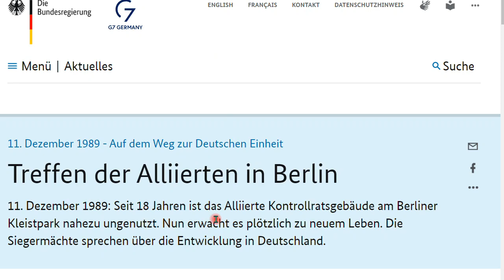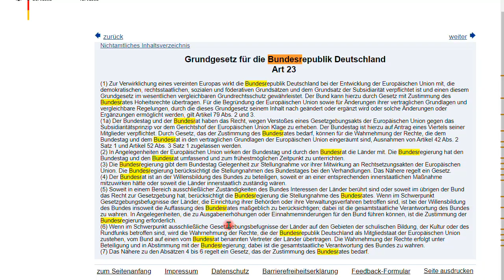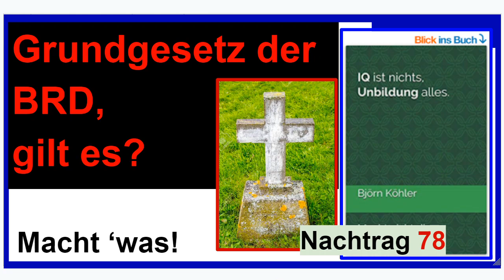Das Grundgesetz der BRD, gilt es (noch)? Nachtrag 78 zum Buch “IQ ist nichts, Unbildung alles”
+++ Meinungsfreiheit im MaPhy-Forum +++ Oder gelten nur die SHAEF-Gesetze? WAS gilt ÜBERHAUPT in Deutschland?! Wer regiert und was hat das mit Bildung zu tun?
Zuhören und nachdenken!

Und hier etwas Werbung, also der Link zu meinem zweiten Buch "IQ ..."

Björn Köhler